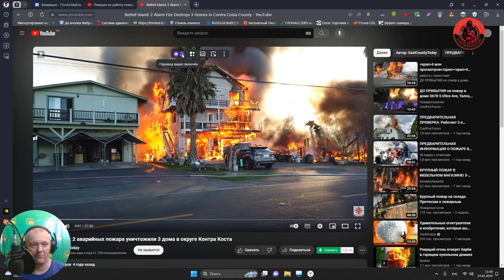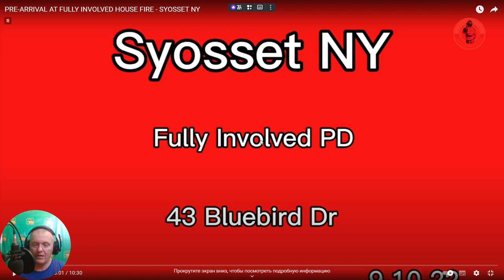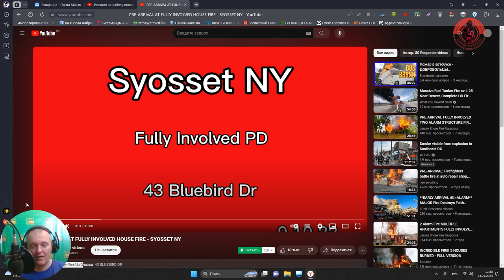Реакция на работу пожарных США . Reaction: 2 Alarm Fire Destroys 3 Homes in Contra Costa County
The video has been translated into 10 languages (include subtitles).
This is the reaction of the fire chief from Russia to a rather old video showing a fire being extinguished by American firefighters.
Please recommend in the comments which other fires you would like to see a reaction to.
And subtitles in what language do you need?
I invite you to the official channel of my fire department Amur Firefighters If you are interested in a video on the channel, but there are no subtitles in your language, let me know. I will be happy to translate it for you. I'll do it as soon as possible.

One of the comments under the original video:
"Being a retired fire chief I can say had this been my department I would have been ashamed to call them my crew. This is the worst command I have seen in many years. There is NO REASON this fire could not have been contained to the first house. I could have stopped that fire with two engines and the tankers I saw in the initial start of the video. When a house is on fire inside you don't piss away your water on the non burning side of the wall... ATTACK the heart of the fire and knock it down! Please tell me these chiefs and these crews were sent back to the academy for re-training."